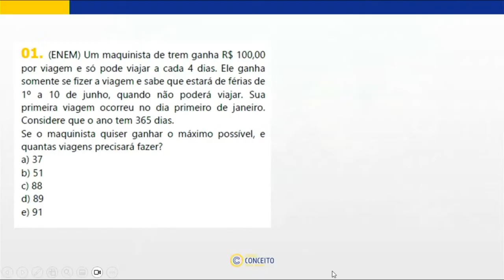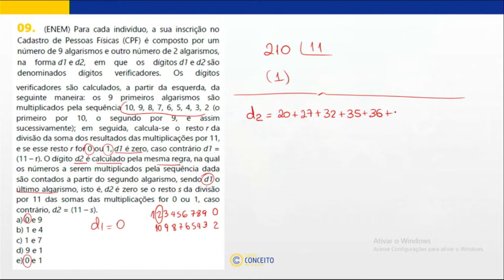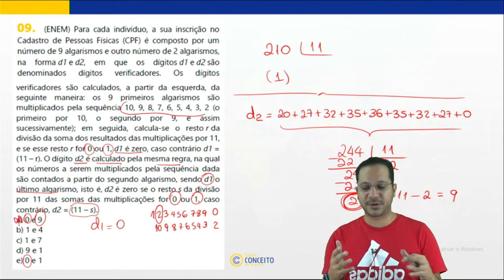(ENEM) Para cada indivíduo, a sua inscrição no Cadastro de Pessoas Físicas (CPF) é composto por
(ENEM) Para cada indivíduo, a sua inscrição no Cadastro de Pessoas Físicas (CPF) é composto por um número de 9 algarismos e outro número de 2 algarismos, na forma d1 e d2, em que os dígitos d1 e d2 são denominados dígitos verificadores. Os dígitos verificadores são calculados, a partir da esquerda, da seguinte maneira: os 9 primeiros algarismos são multiplicados pela sequência 10, 9, 8, 7, 6, 5, 4, 3, 2 (o primeiro por 10, o segundo por 9, e assim sucessivamente); em seguida, calcula-se o resto r da divisão da soma dos resultados das multiplicações por 11, e se esse resto r for 0 ou 1, d1 é zero, caso contrário d1 = (11 – r). O dígito d2 é calculado pela mesma regra, na qual os números a serem multiplicados pela sequência dada são contados a partir do segundo algarismo, sendo d1 o último algarismo, isto é, d2 é zero se o resto s da divisão por 11 das somas das multiplicações for 0 ou 1, caso contrário, d2 = (11 – s).
Suponha que João tenha perdido seus documentos, inclusive o cartão de CPF e, ao dar queixa da perda na delegacia, não conseguisse lembrar quais eram os dígitos verificadores, recordando-se apenas que os nove primeiros algarismos eram 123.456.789. Neste caso, os dígitos verificadores d1 e d2 esquecidos são, respectivamente,